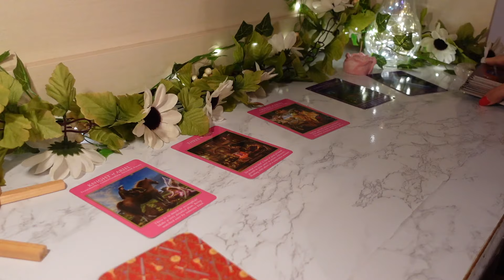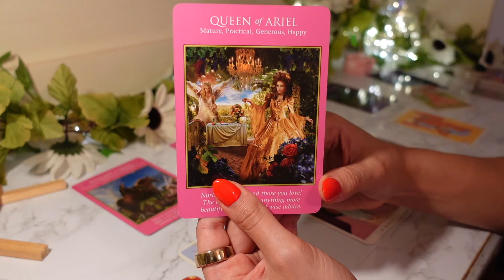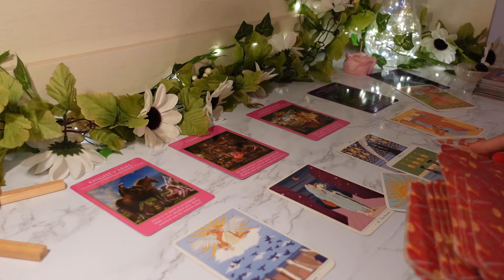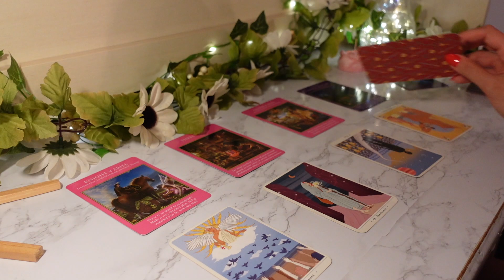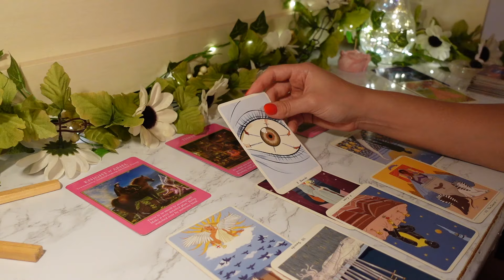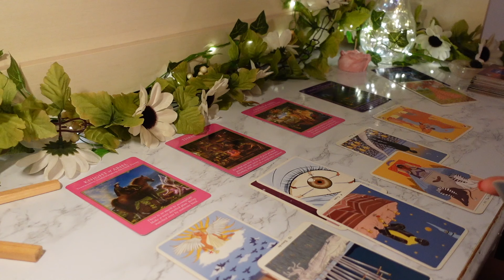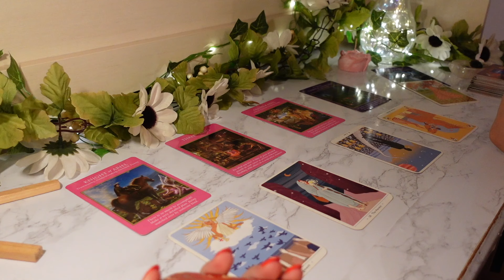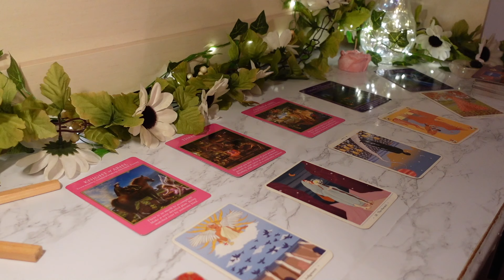PISCES: You’re Not Going To Recognize Yourself OR This Person A Year From Now 💫✨